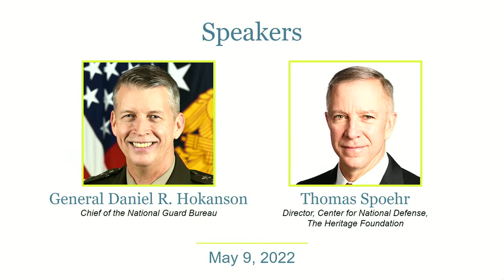The National Guard’s State Partnership Program and Its Role in the National Defense Strategy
The 2022 National Defense Strategy places great emphasis on working with our allies and partners. An often-overlooked tool for building better international relationships is the National Guard’s State Partnership Program (SPP) featuring 87 partnerships with 93 nations around the globe. As just one example, the California National Guard is partnered with Ukraine and, prior to Russia’s invasion, provided invaluable training for that country’s armed forces. There are many such relationships.

You won’t want to miss this event as we discuss how this key program can contribute to America’s security and, as time permits, address other areas of interest involving the National Guard.